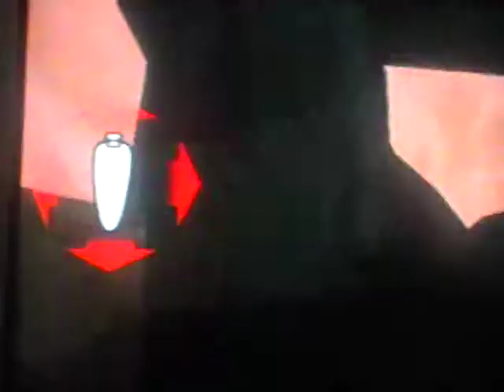Let's Play Star Wars The Force Unleashed (Wii) Level 9 "Fightin our father for the first time"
In this part we do the Jedi Temple AGAIN and we fight a familiar face which is Apprentices father! But it turns out he was only an illusion since he was already either dead or he just drifted away when we killed him.